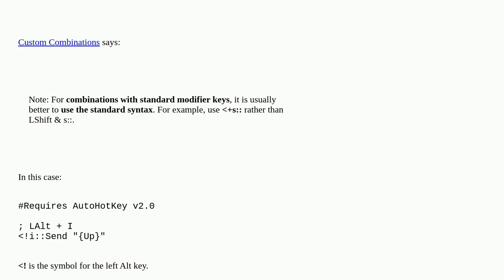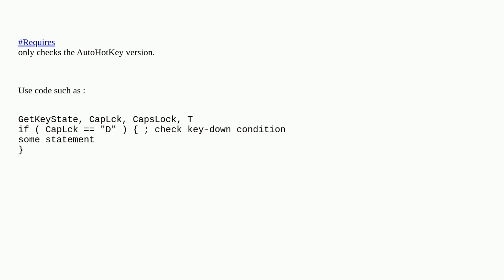AutoHotKey CapsLock conditon the activation of the script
A special thanks goes out to the awesome community

  autohotkey